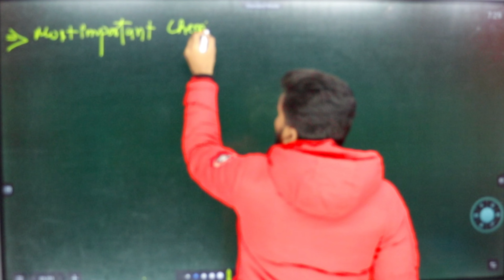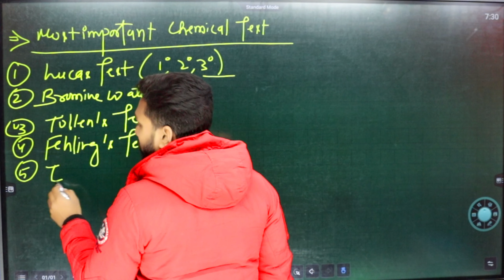All Distinguish Test In Organic Chemistry Class 12 | Tollen's Test | Fehling's Test | Iodoform Test